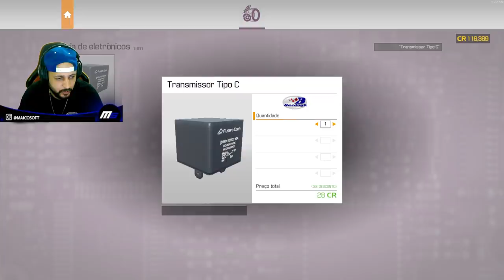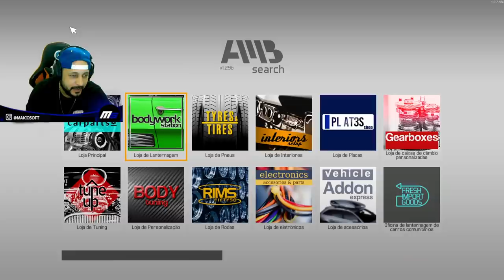SERÁ QUE PASSA? OPALA REBAIXADO COM MOTOR DE OURO! CAR MECHANIC SIMULATOR 2021